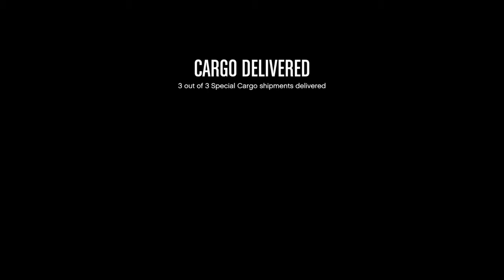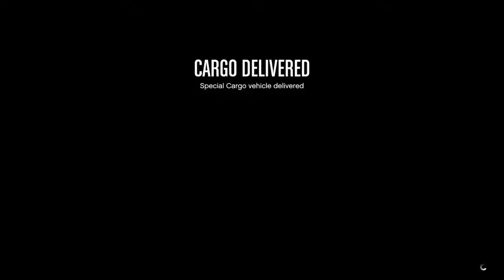Only real men cry!